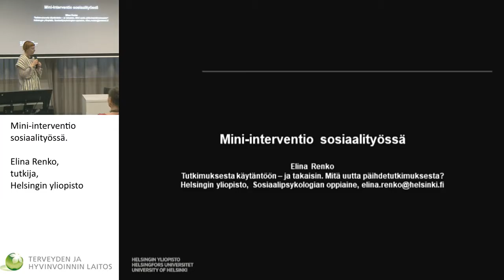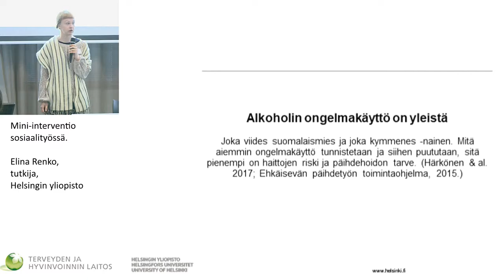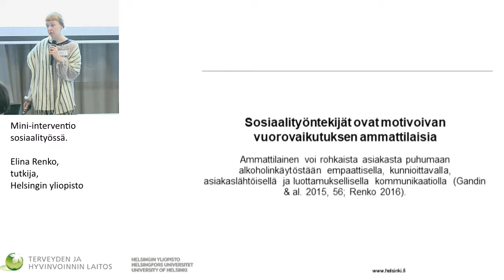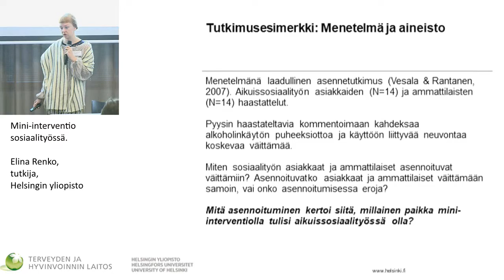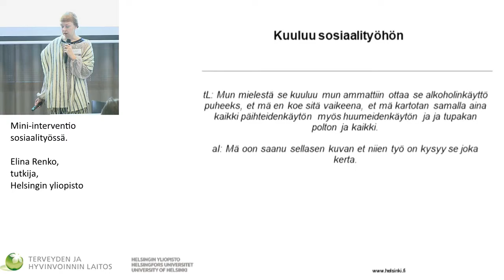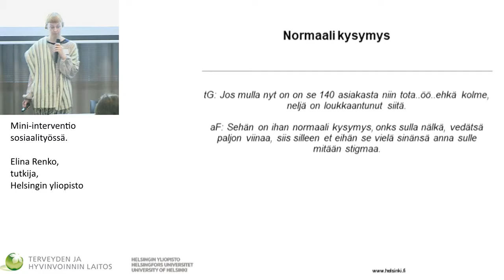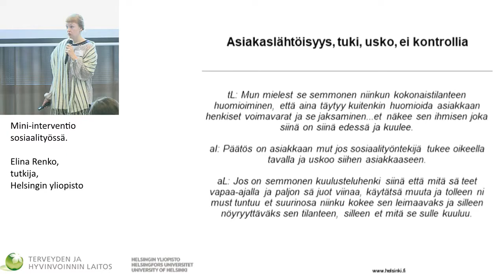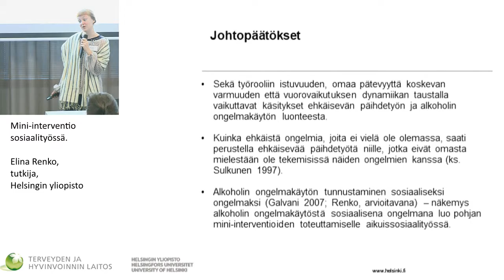Mini-interventio sosiaalityössä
Tutkimuksesta käytäntöön – ja takaisin. Mitä uutta päihdetutkimuksesta?

Elina Renko (tutkija, Helsingin yliopisto): Mini-interventio sosiaalityössä.
Kommentti: Kaisa Pasanen (Helsingin kaupunki)